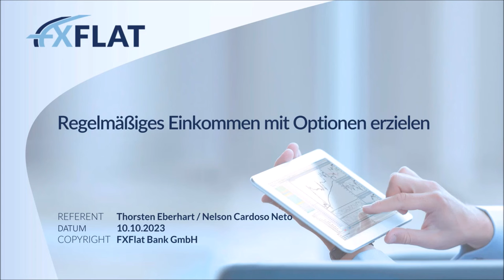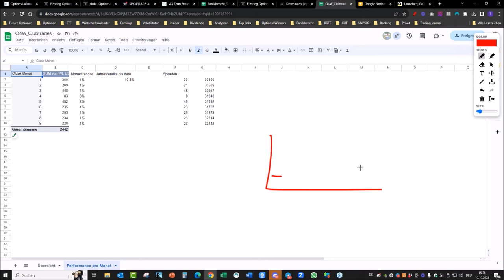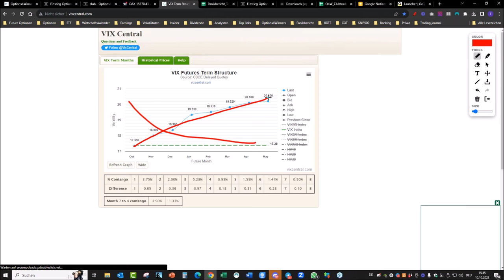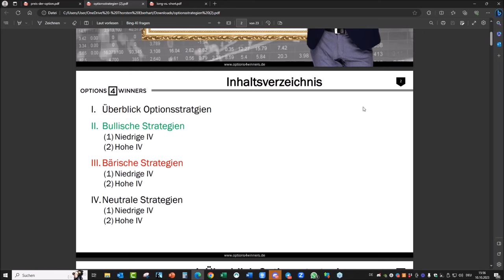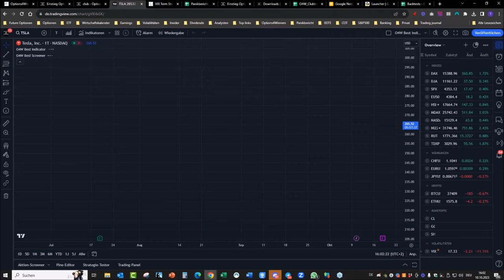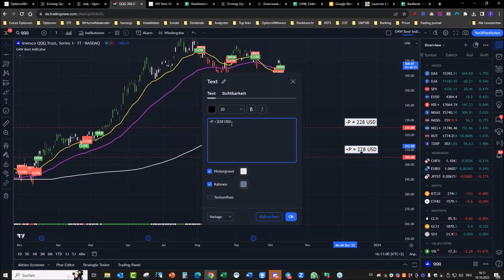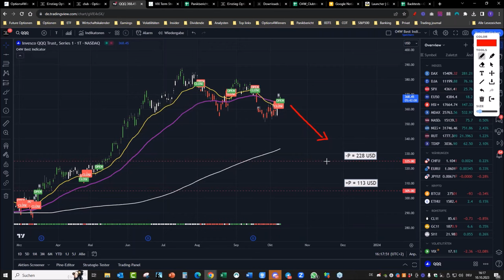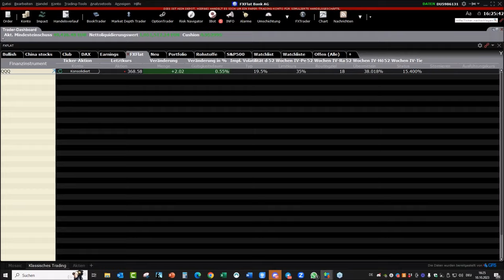Options4Winners - Regelmäßiges Einkommen mit Optionen erzielen 10.10.2023